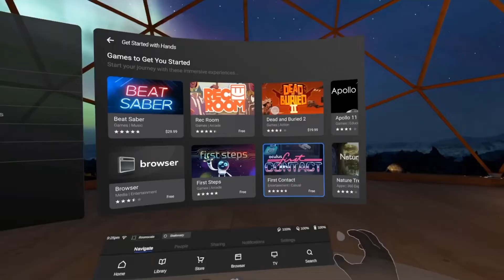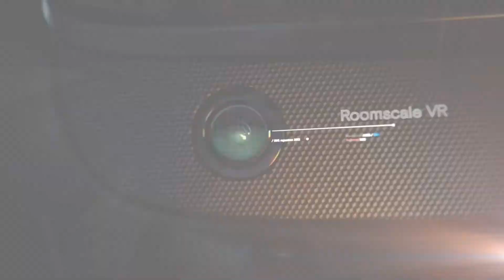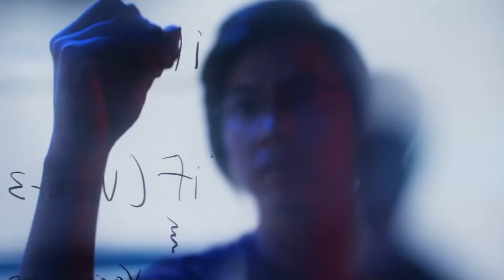OCULUS LINK for Quest: Is the Rift S dead now ?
At Oculus Connect 6, Oculus announced two killer features that could mean the end, or not, for the Oculus Rift S. Did Oculus just killed the Rift S with the Oculus link for the Quest ? Will hand tracking be only available on the Oculus Quest ? Should you buy a rift S ? What is the future of the Rift S or even other headsets like the Samsung Odyssey ?

What is the Oculus Link ? Here's Oculus explanation: 'One feature we’re definitely excited about is Oculus Link, a new way for people who own a Quest headset to access Rift content and experiences from their gaming PC. Starting this November, anyone who owns Quest and a gaming PC will have access to popular Rift games with Oculus Link software, which can be used with most high-quality USB 3 cables. Later this year, we’ll release a premium optical fiber cable to provide a best-in-class experience with maximum throughput and comfortable ergonomics. For developers, this means it’s now possible to build high-end PC games and experiences while taking advantage of the biggest possible market and connecting with new audiences as the Quest community grows. Oculus Link is truly the best of both worlds: the high-end gaming of Rift when connected to a PC, with the ease and portability of Quest on-the-go.'

Oculus also announced hand tracking: 'Bring your real hands into VR like never before with hand tracking on Oculus Quest—no controller, external sensors, gloves, or PC required. Launching in early 2020, this breakthrough technology enables natural interaction by simply using your hands like you normally would to gesture, interact with virtual objects, and communicate with friends in VR. It works by using deep learning to understand the position of your hands and fingers using Quest’s onboard cameras, then translating this into VR.'